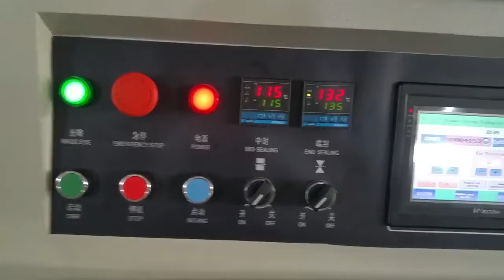toy plastic bag packing machine with belt conveyor